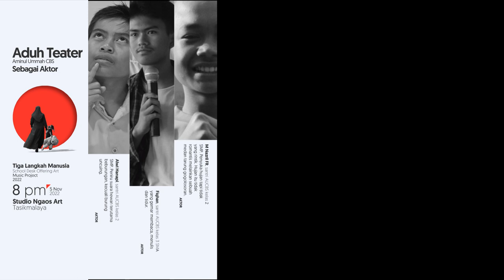School Desk Offering Art Music Project 2022 " Tiga Langkah Manusia" Part 2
Dokumentasi perjalanan Mutatio Music berkolaborasi dengan Pena Kita, Little Alert, Aduh Teater, Students Work, dan Ngaos Art.